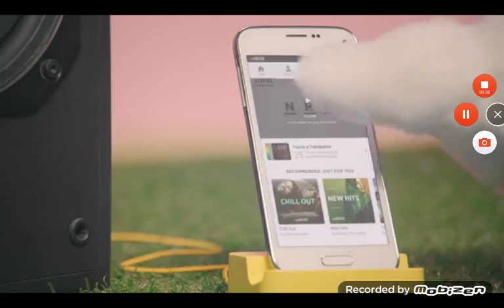New year montage